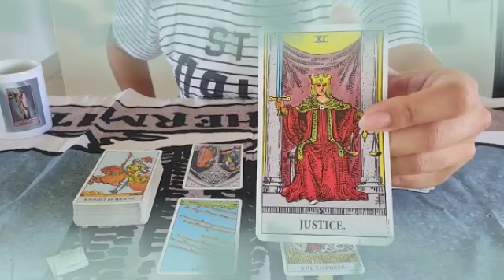برج العقرب من 15 إلى 25 سبتمبر 2021 // شخص من الماضيى😯مواجهه مع هذا الشخص💘شخص يراقبك 24 ساعة😱